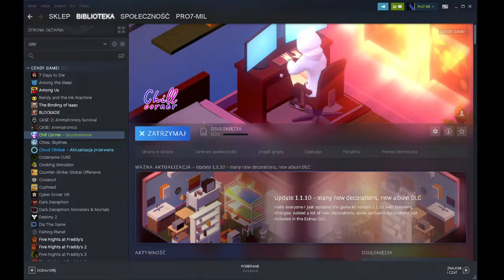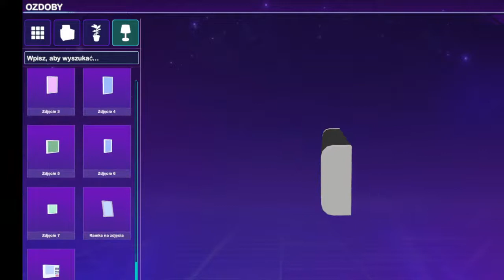Ale Cute Kotek - Chill Corner 01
Jest to seria z gry Chill Corner Miłego Oglądania!

Jeśli zostawicie łapkę w góre to pojawi sie kolejny odcinek z ChillCorner